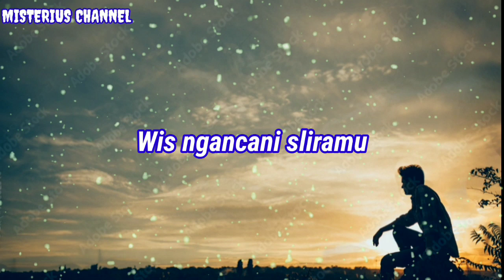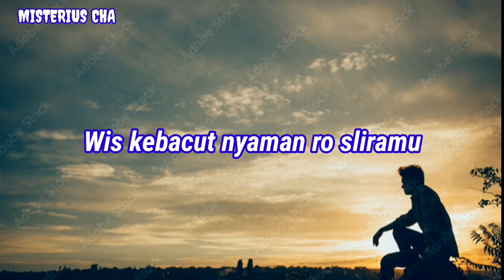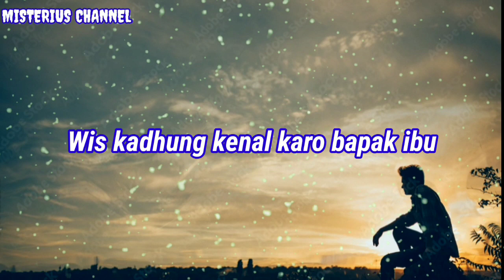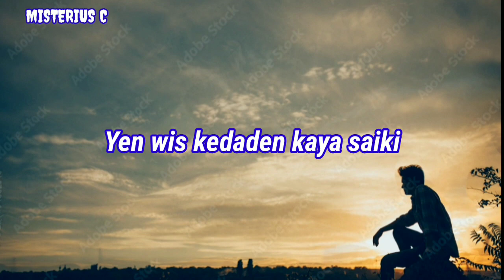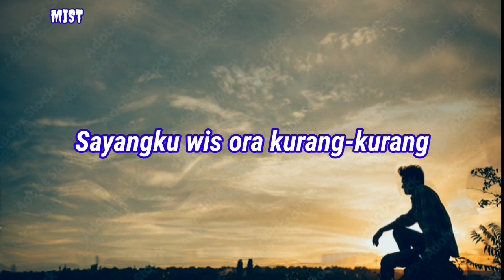KISINAN - MASDDDHO ( LIRIK )